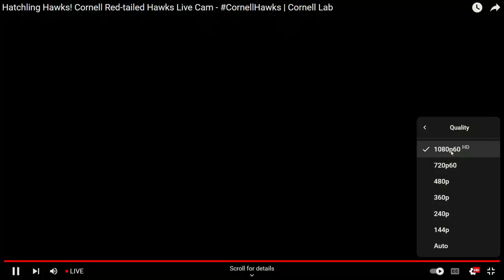Cornell Red Tailed Hawks 05/21/2023 11:05